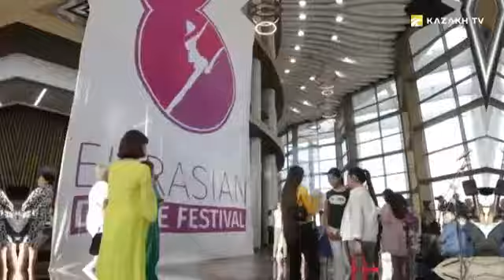7 день / Пресс-конференция, посвященная закрытию фестиваля «EURASIAN DANCE FESTIVAL»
Особенность «EURASIAN DANCE FESTIVAL» состоит не только в том, что фестивальная программа дает возможность увидеть нетленную классику, открыть современный балетный авангард, авторскую хореографию, но и в том, что зрители знакомятся с народным танцем, вдохновляющим современных балетмейстеров и ставшими основой национального хореографического искусства. На одной сцене «прозвучали» танец Востока и запада: были представлены работы современных хореографов мира.